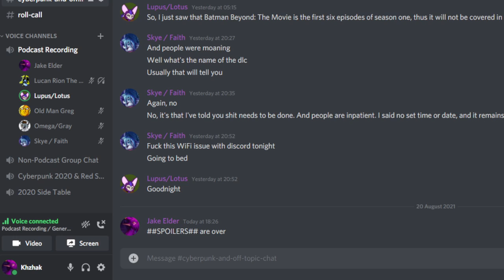When Gravity Fails - Generation: Cyberpunk Podcast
In this podcast, discussion is made on all aspects of Cyberpunk. From movies and books to tabletop and video games. With new episodes each week, we hope to share our love for this genre. Voices include: Your host Brenden "Lupus Daemon" Sandifer, English Correspondent Sami “The Wolf” Knight,. Mouth of reason Barry "Gurdek/Khzhak" Goldberg, Doppelgänger Gregory “Grim” Sandifer, the musical Melody, and the long-winded Wes